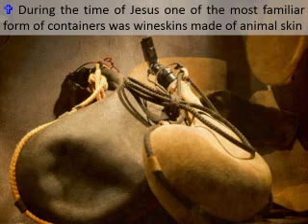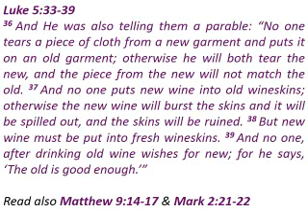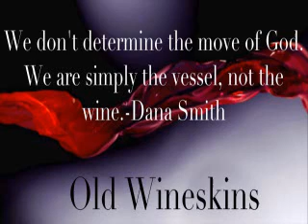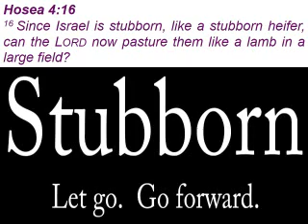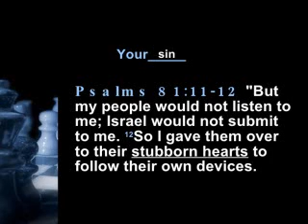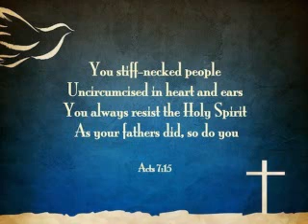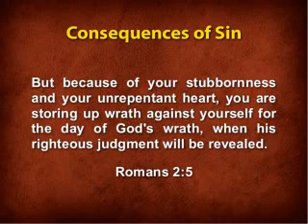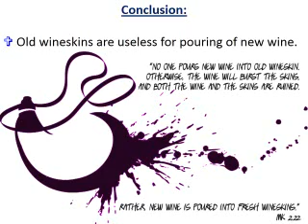New Wine & New Wineskin Part 1/2 by Rev Jesvinder Singh (English)_8th Jan 2017